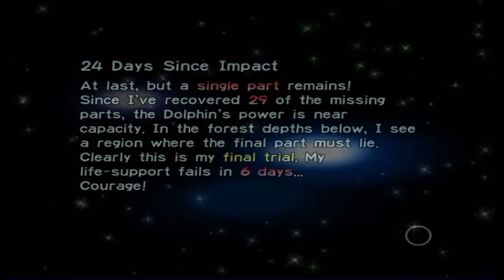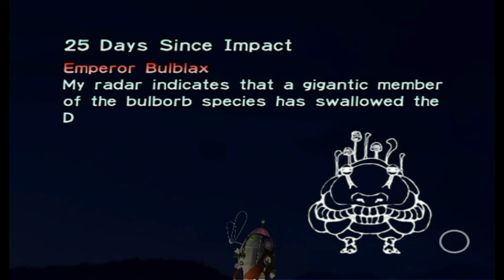Pikmin, Day 25 | Jimmigrants (Sound Systems) - Couch Stains